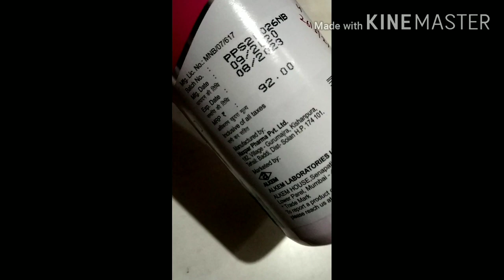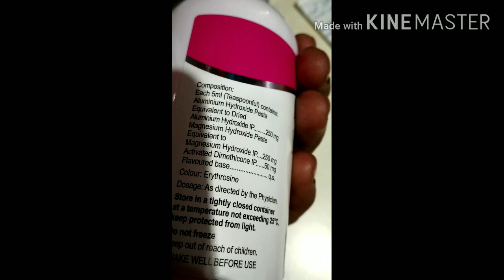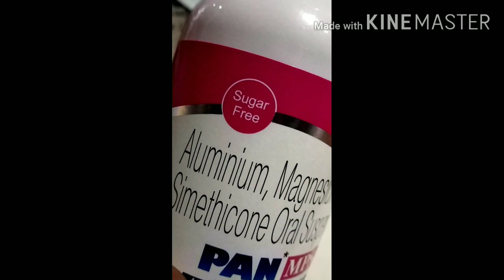Pan MPS Gel, पेट में गैस,कब्ज से छुटकारा.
Aciditi ,gess,kabj,pet ki taklif
Pan MPS Gel ke fayde
Pan MPS Gel ke side effects